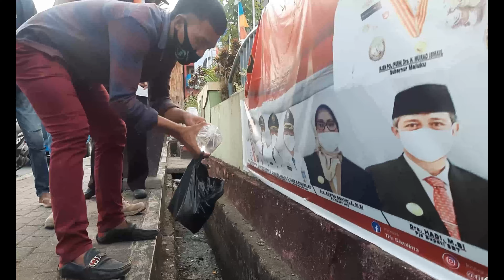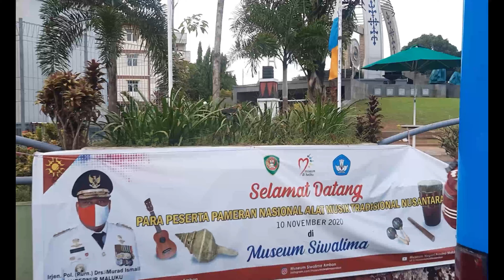OPERASI SWIPING TIM PENANGANAN COVID-19 AMBON || MASYARAKAT KEDAPATAN MEMBAWA MINUM KERAS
Operasi Gabungan Antara Tim Penanganan Covid-19 Dan Tni Yang Bertujuan Agar Masyarakat Dapat Mematuhi Protokol Kesehatan Yang Di Anjurkan
Untuk Dapat Memutus Rantai Covid-19 Yang Ada Di Maluku Khususnya Di Kota Ambon.